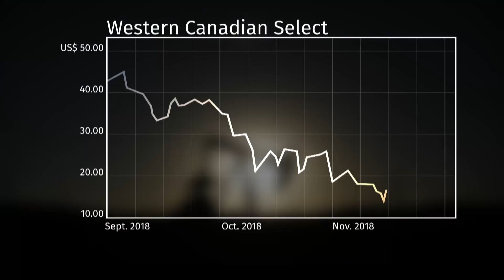Albertan's and the oilpatch reacts to Notley's oil production cuts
Alberta's oil patch and global markets reacted to Premier Rachel Notley's decision to cut oil production today. The cuts are an attempt to stem the flow of red ink from the province's bottom line caused by historically low prices. The problem is caused by too much oil and not enough ways to get it to market. As our Erin Collins explains, it is a problem that has long plagued the industry — and the solution that has been tried before.